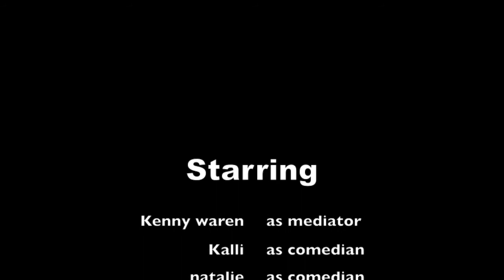enKindle foundation | Weed Delivery skit | Kenny Warren The Average Black man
enKindle foundation | Weed Delivery skit | Kenny Warren The Average Black man -  Kenny Warren with eKindle.org Many of you ask yourselves what is eKindle mean? EnKindle means to light up our organization for those guys who don't have a job but want to smoke big.  We are there for the guy with the broken blunt but wants to roll up. We are there for the guy who wants to buy a dime bag but is three dollars short.
If you in Harlem, Bronx, Brooklyn, the hood near you the suburbs or anywhere else (except Staten Island) and you need that loud,  that kush, that purple haze hit us up and we'll come through.  We got Sativas, Indicas & hybrid weed of all kinds like white widow, sour diesel, granddaddy purple, Bubba kush, Afgan kush, Acapulco Gold, Blue Dream,
Kenny Warren’s witty comedic style includes a splash of misdirection while having a laugh at life. His stage presence has allowed him to perform on some of New York’s and Los Angeles’ legendary stages such as The Comedy Store, New York Comedy Club, Flappers, Gotham Comedy Club, The Grizzly Pear, The Stand, and Haha comedy club! He also headlined the Hartford Funny Bone in Connecticut. Kenny’s brand is on the rise. He recently opened for Godfrey at The Comedy Cellar's Village Underground, The Daily Show” with Roy Woods, ESPN, TruTV (David Tutera's Show), and The Wendy Williams show.